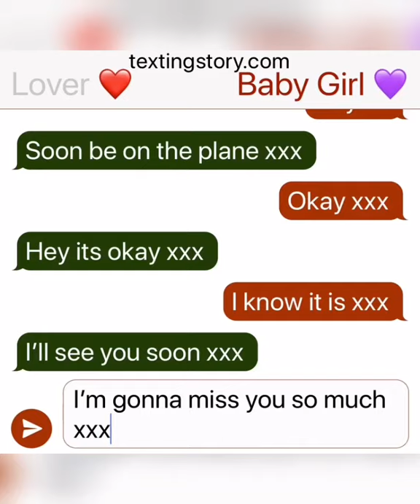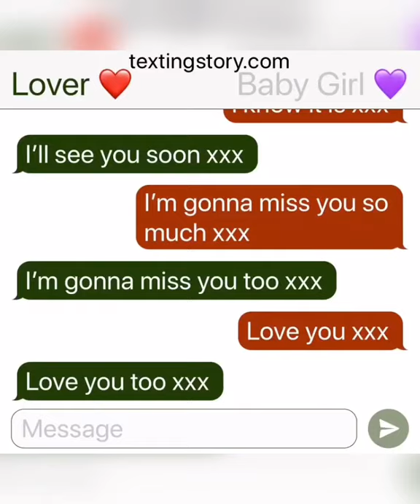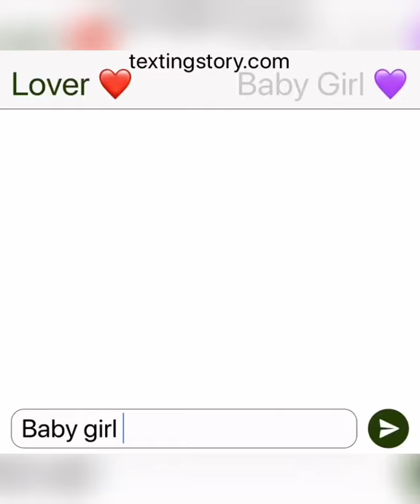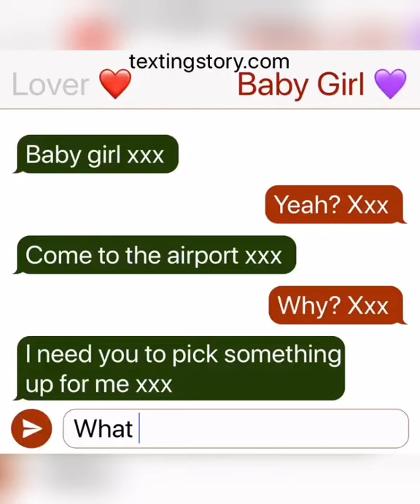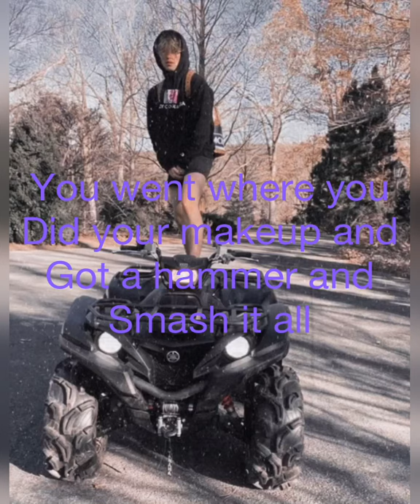Falling in love with my stepbrother JS imagine part 25